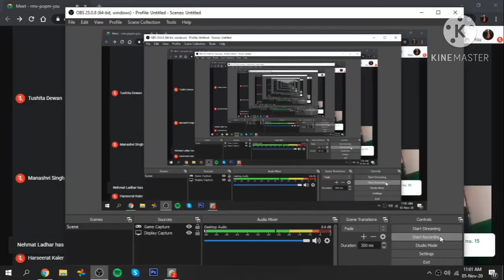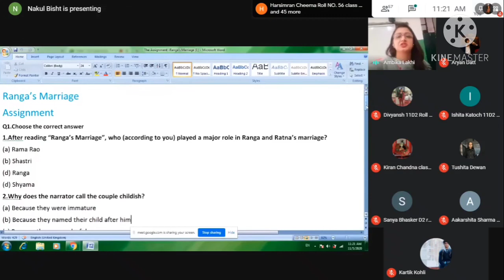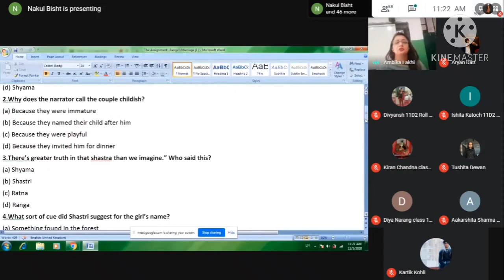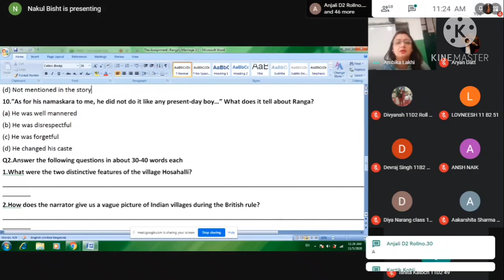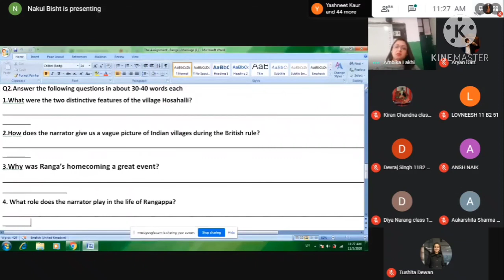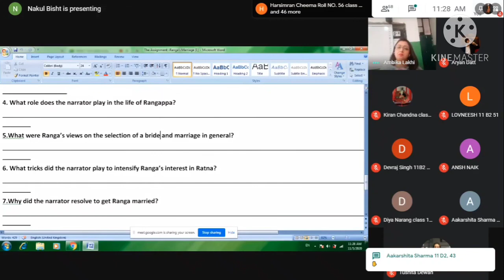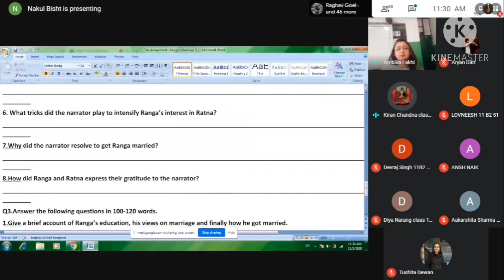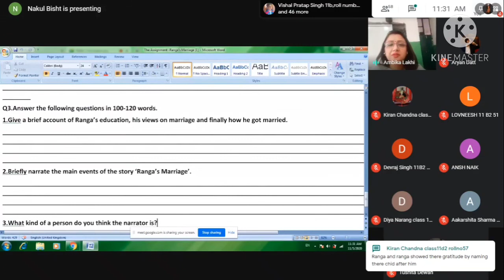Ranga's marriage/ NCERT Questions, MCQs & extra questions/ 05.11.2020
Virtual classroom /Class XI